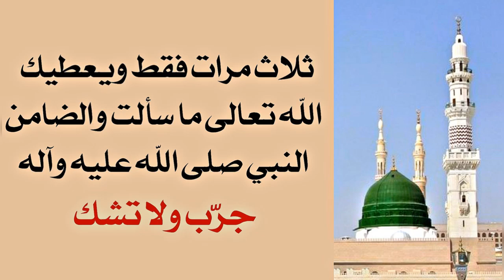ثلاث مرات ويقضي الله تعالى حاجتك والضامن النبي صلى الله عليه وآله وسلم. جرّب ولا تشك